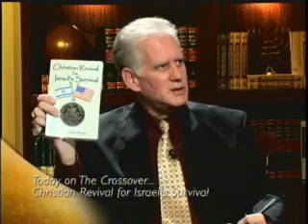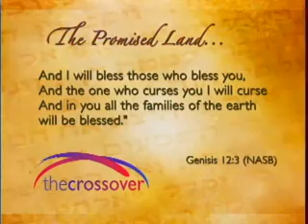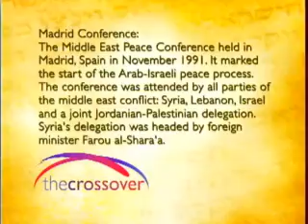Christian Revival For Israel's Survival - Part 2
While speaking at various churches Avi came to realize that he could not hate Gentiles who had such a love for Israel. Now after many years, Avi has discovered that he actually had much in common with true bible-believing Christians. He expresses the need for Christians to awaken to their responsibility to stand with Israel in the days ahead. Avi Lipkin, Jewish author of Christian Revival for israel's Survival, and Is Fanatic Islam a Global Threat? is a frequent speaker on national radio and TV shows; former spokesman for Israel Defense Forces (IDF) reserves; former Senior Editor and translator for the Israeli Goverment Press Office during Prime Minister Itzchak Shamir's administration.